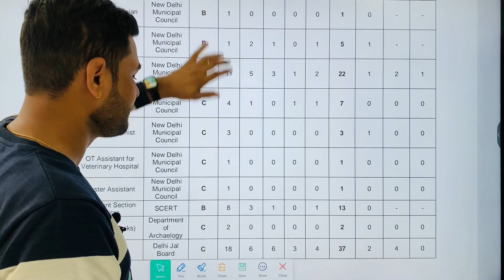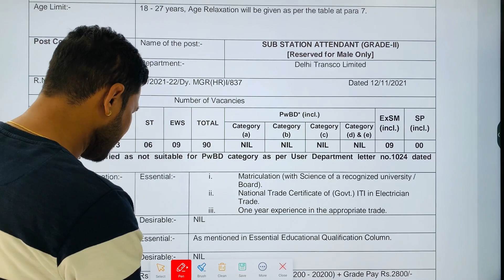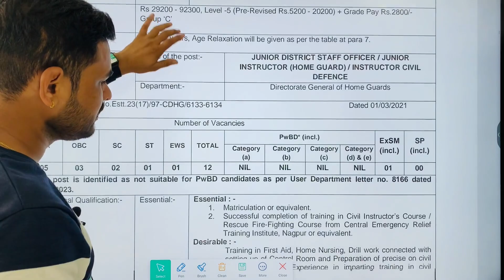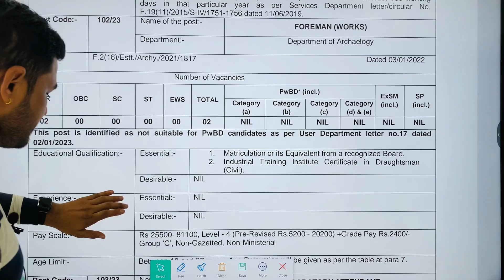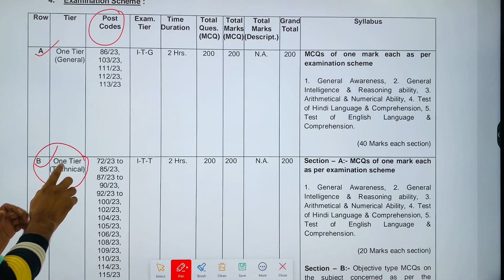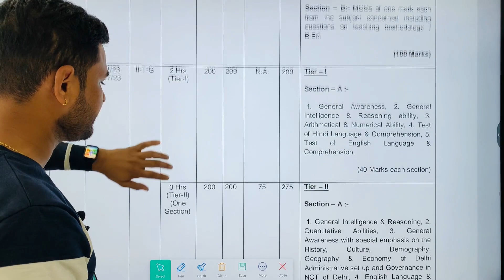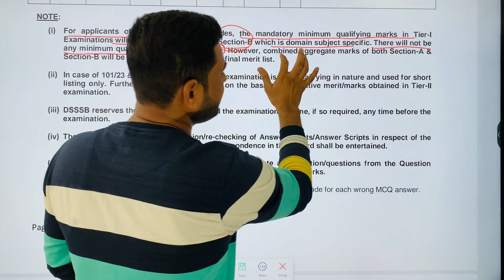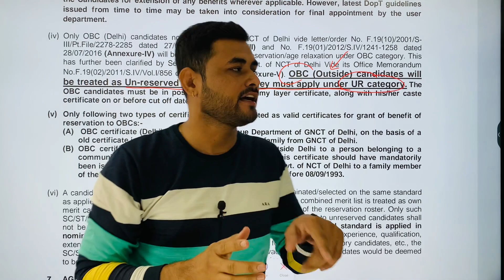DSSSB RECRUITMENT 2023 || Qualification/Experience/Selection Process/ Paper Pattern की पूरी जानकारी